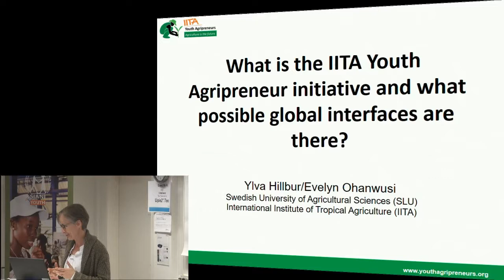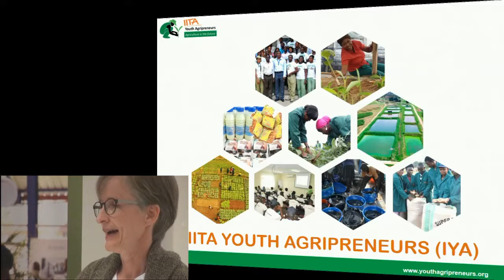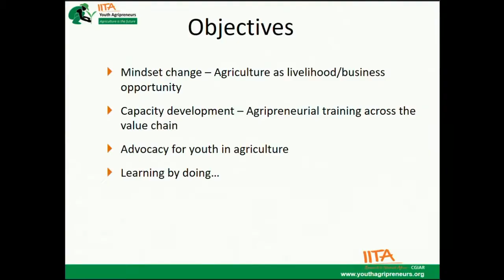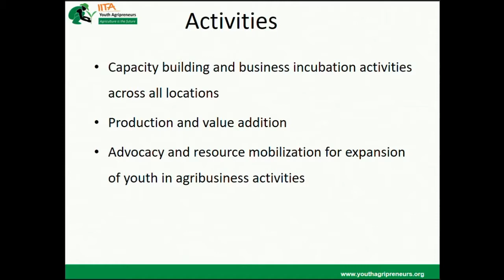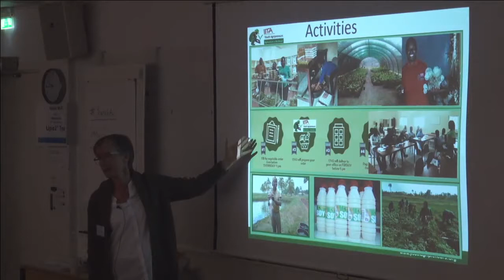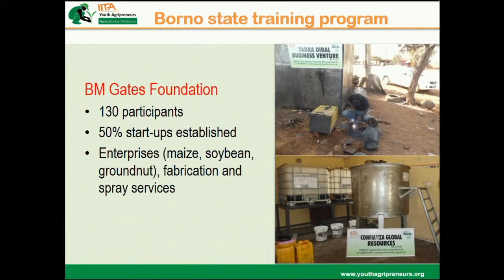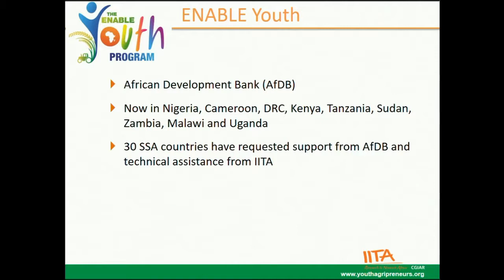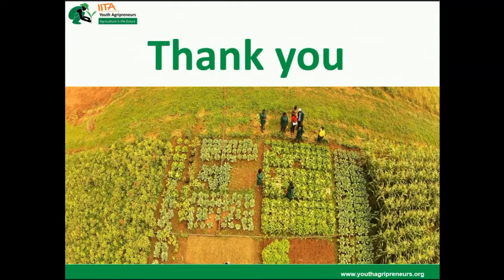The IITA Youth Agripreneur Initiative explained, and what possible global interfaces are there?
Ylva Hillbur, Pro Vice-Chancellor for International relations at SLU